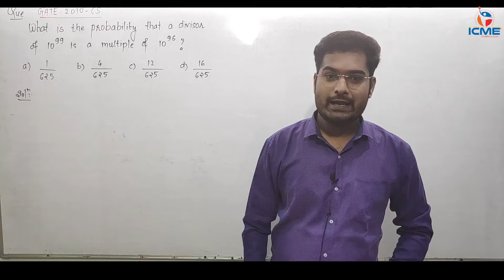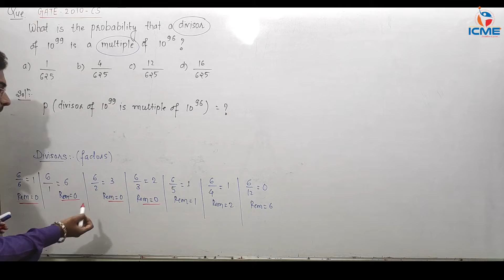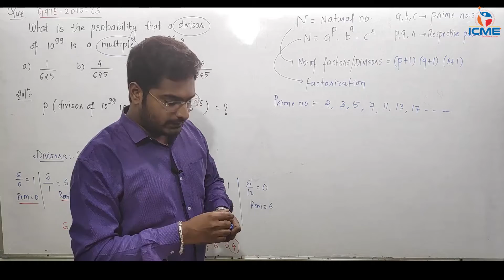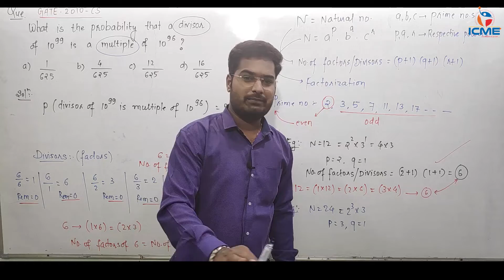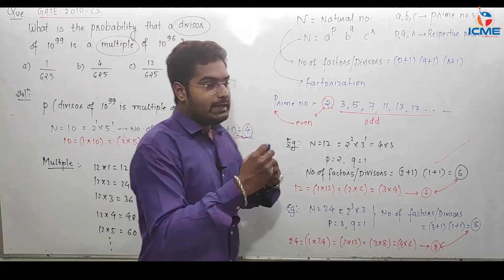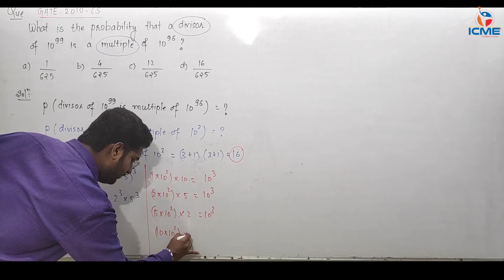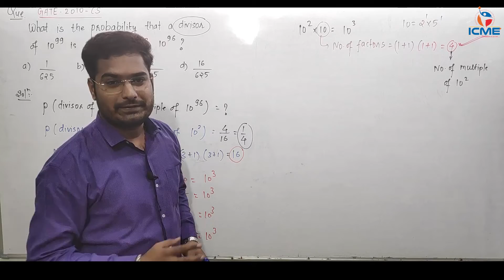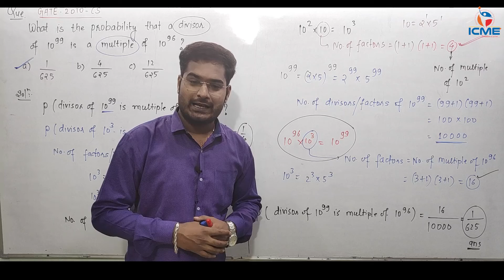Probability | GATE 2010 | Computer Science | Part 22 | Question-Solution | Engg Maths | GATE-ESE-PSU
Join Our Telegram Group For Engineering Mathematics by Paras Soni Sir for GATE-ESE-PSU Preparation
Maths By Paras sir